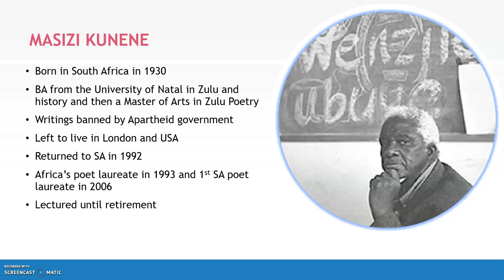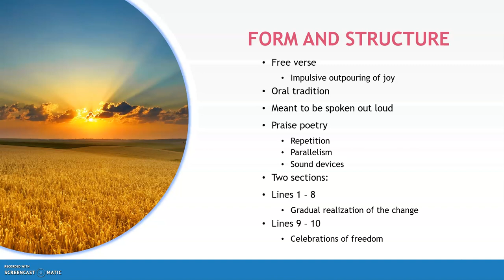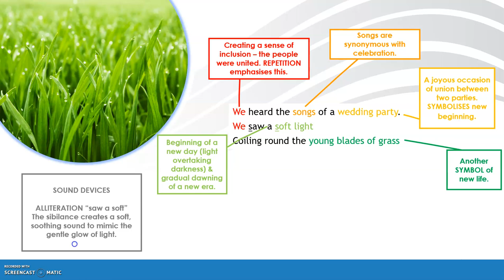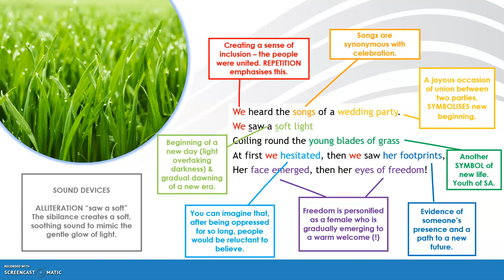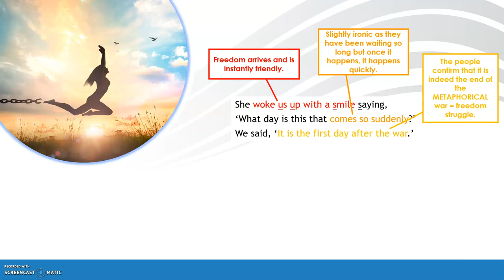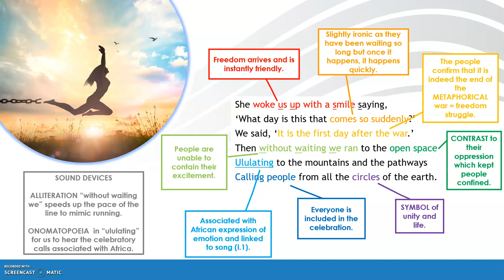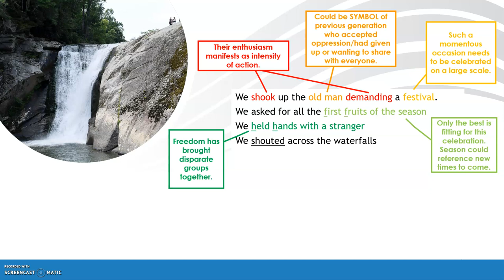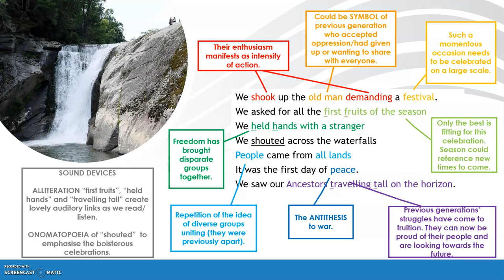Analysis of First Day After the War by Mazisi Kunene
In this video contains an analysis of First Day After the War by Mazisi Kunene. This is a prescribed poem for the NSC Grade 12 English Home Language syllabus (CAPS).